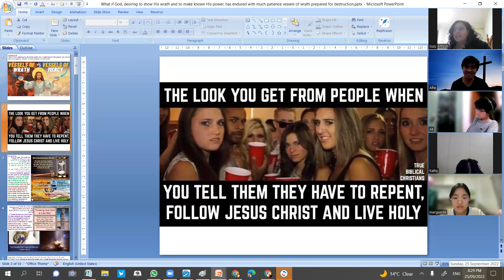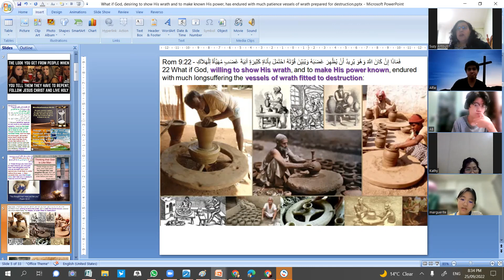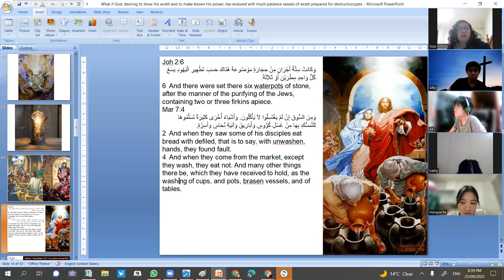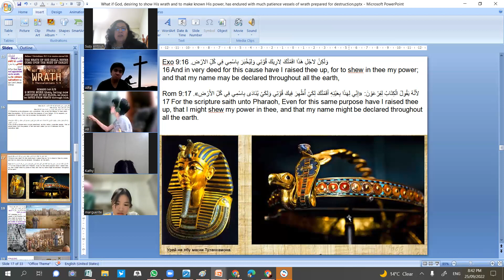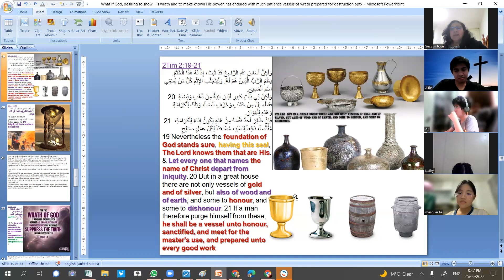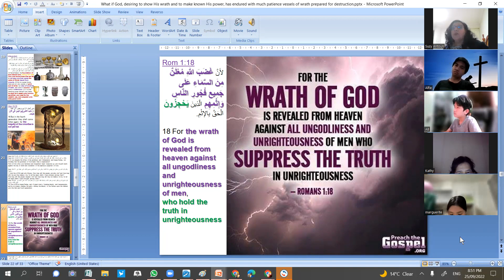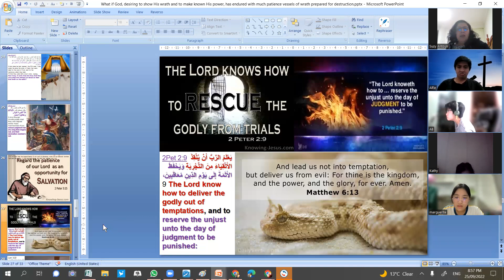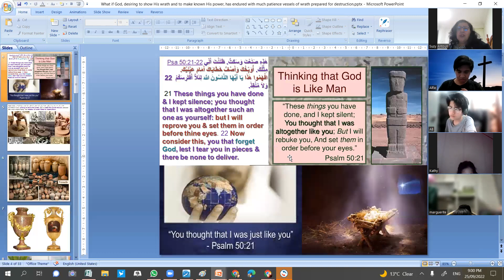Ps Suzy Antoun-Is the Vessels of Honor a broken vessel? Vessels of wrath prepared for destruction!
Is the Vessels of Honor a broken vessel?